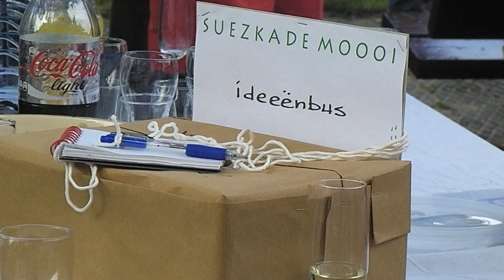Tzigane muziek Noa Eyl en Nicolae Turcito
Tzigane muziek verhoogt feestvreugde Gulden Klinker Suezkade   hagazine.wordpress.com